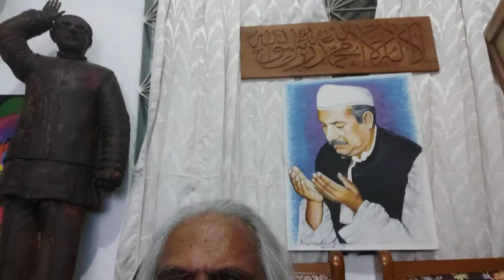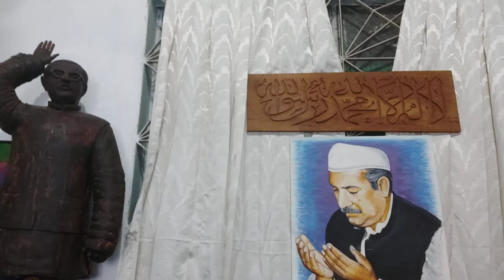মুক্তমনা কি হিংসা ঘৃণা সমালচনা বা মুখখিস্তি ?